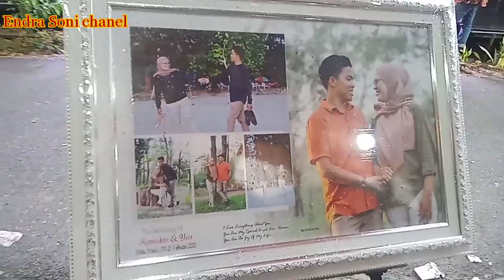Agiah bana || Patun babayang || Versi joget.|| Bersama Uncu xitir || live orgen tunggal Mr.Morgan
kali ini versi joget agiah Bana album Minang lama untuk mengibur anda

album. Agiah bana
           .Patun babayang

live orgen tunggal .vokal.uncu xitir

musik.mr.koyalkiboardis